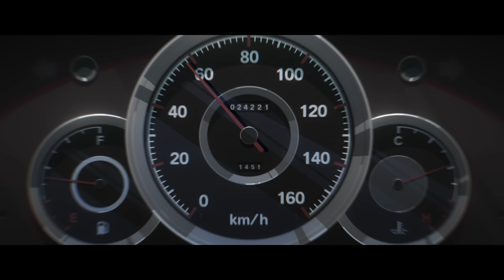Zhu Yuan Character Teaser - "NEPS_Finalll_Versionnn.avi" | Zenless Zone Zero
"So, this is the promo video starring our Best Rookie Officer?"
"Waaaah! Stop watching! I'm so jealous you guys in Section 6 don't have to deal with this kind of stuff..."
"It was your own choice, Miss Straight-A Student with a heart of gold."
"Alright, alright, enough about the old times. Any opinions, anything to change?"
"How about... as proof of your capability, we add your certificate for topping the Hollow exams three years in a row at school to the bloopers?"
"Huh? Nooooooooooo—"

—Welcome to New Eridu!—
Log in for 30 free pulls.
Complete the relevant events to obtain at most free pull ×100, Boopon ×80, as well as other in-game rewards such as A-Rank Agents, etc.

▼ Official Community ▼
Follow our official social media for more info on Zenless Zone Zero: